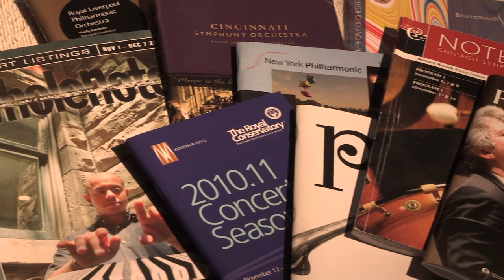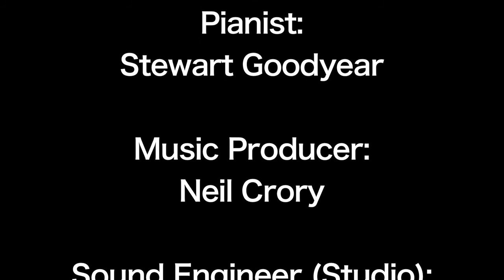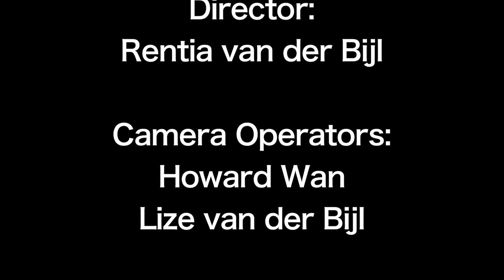Stewart Documentary Video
Stewart Goodyear shares a bit of his journey...